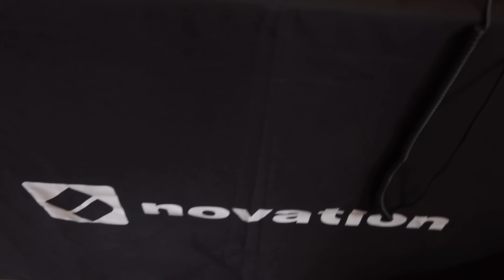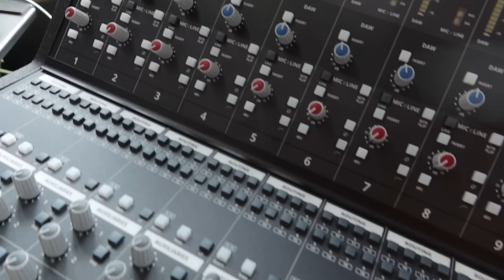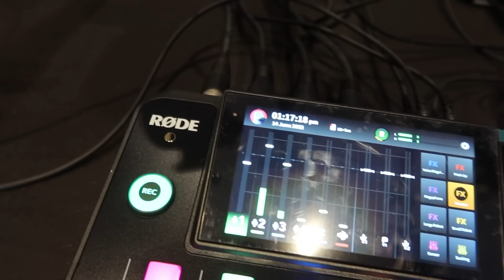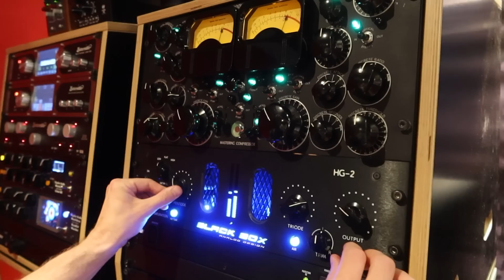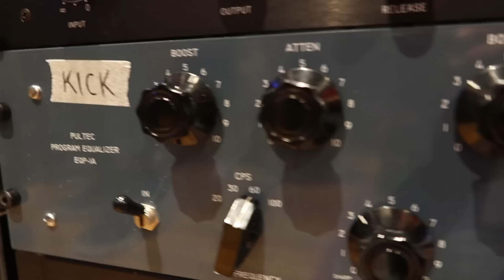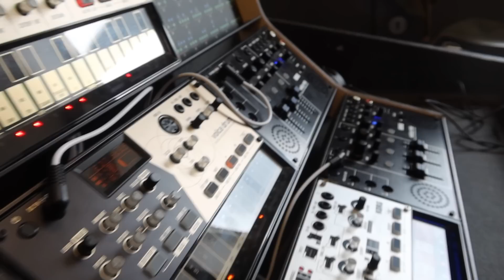The GearFest UK 2022 Supervlog!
Today I take you to a super cool music studio equipment show in my town London! On this occasion I also met @MattJohnsonJamiroquai for the first time, along with the lovely@MikeLindup42 of Level 42 ❤️

★ To get your music mixed, mastered, or produced by Doctor Mix now

★ To get Doctor Mix's top 10 mixing techniques join our list here and download the PDF straight away

“The Official Guide To Mixing” Learn how to mix your music like a pro in 24 video lessons

The Roland “TR-909 Sample Pack” - The original sounds, from the original unit, sampled by Doctor Mix

🔥 FIND DOCTOR MIX HERE 🔥

Your comments are our oxygen, so please take a second and say hi ;-)